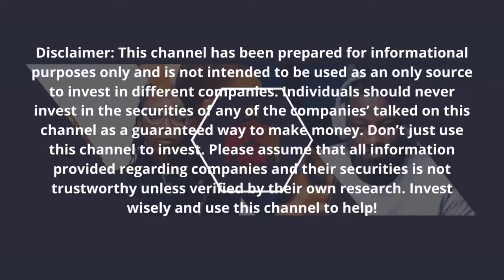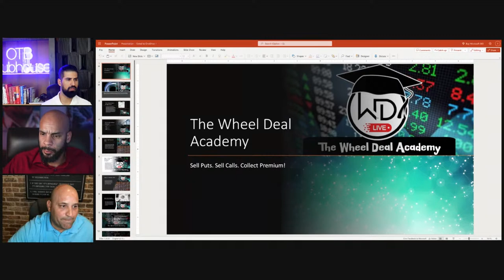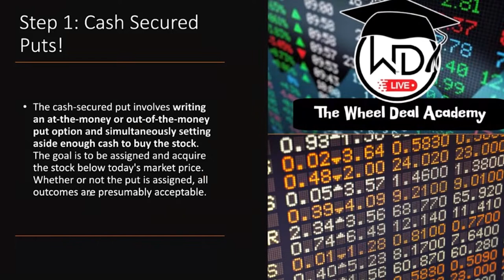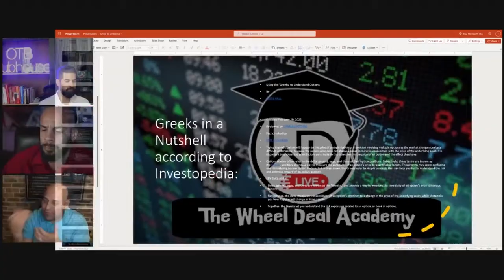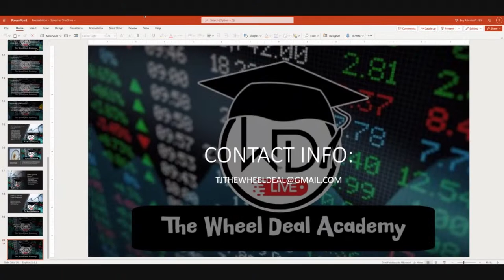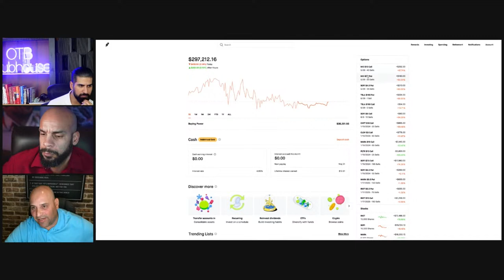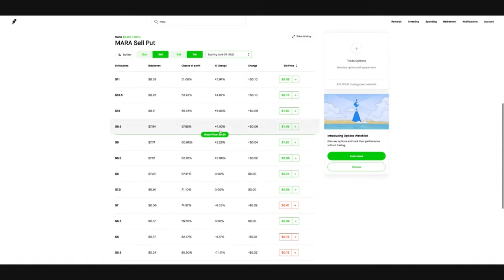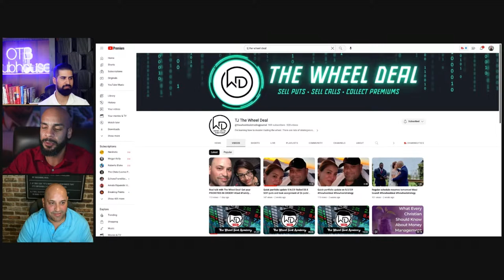Lets Make Money Together Using The Wheel Option Strategy with TJ The Wheel Deal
We've covered cash secure puts and covered call but its time to put them together to create a money making machine with special guest TJ The Wheel Deal @tjthewheeldeal